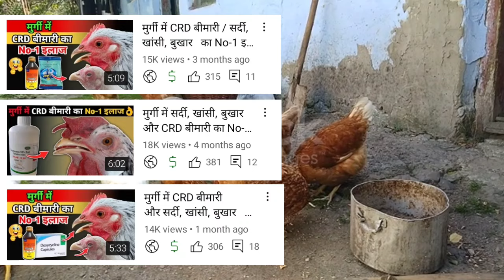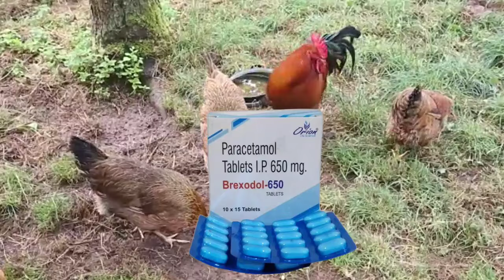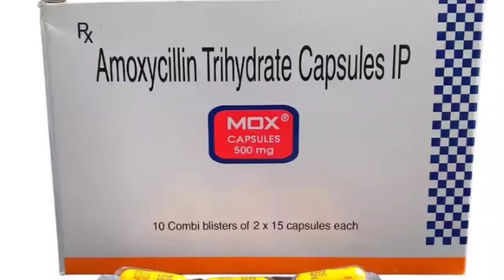मुर्गी में CRD बीमारी / सर्दी, खांसी, बुखार का यह रामबाण इलाज👌| CRD Medicine For Poultry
मुर्गी में CRD बीमारी / सर्दी, खांसी, बुखार का यह रामबाण इलाज👌| Treatment Of CRD in Desi Poultry

NOTICE ⚠️

I am Not oner Of any content which I used in my video ... all resource like Picture or Video from Google or anyother helpful Site ..which help me to explain my video nicely or deeply .. So I credit to my all work to Google or anyother helpful Site ..If I use anyothers content then I will definitely credit to Him .. Thanks

★Regarding Any Problems..